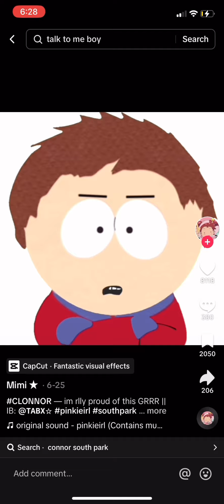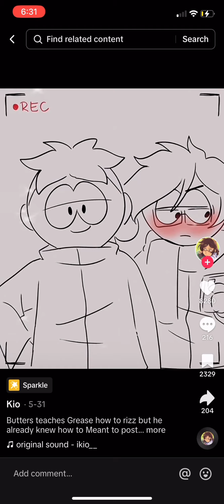Reacting to South Park ocs/fan girls pt. I need bleach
Welcome to another episode of this series

Yeah

So it’s the same thing but I also put someone’s oc they wanted me to react to! I gotta say it’s not bad! 😃

Yeah

Good job

And bye monies